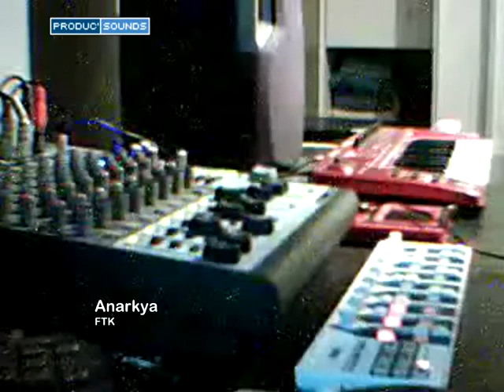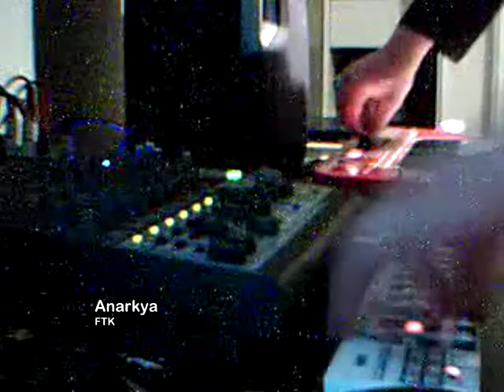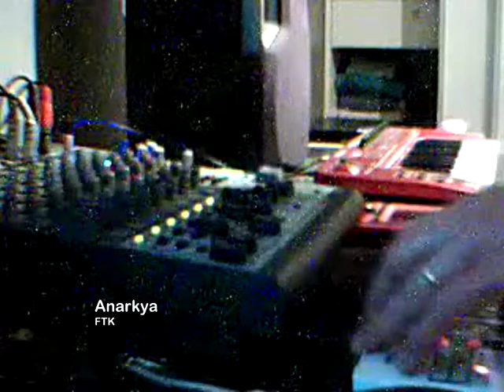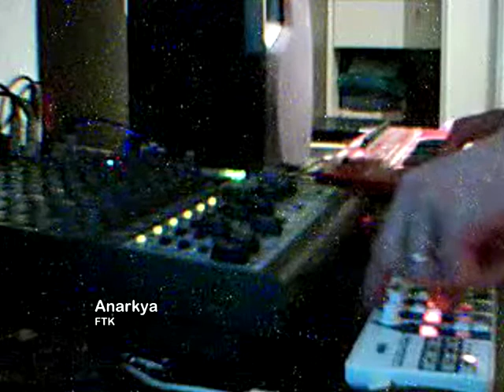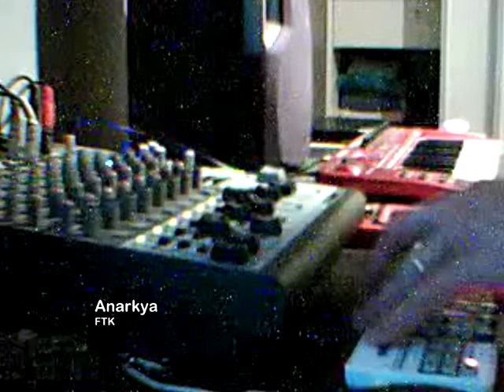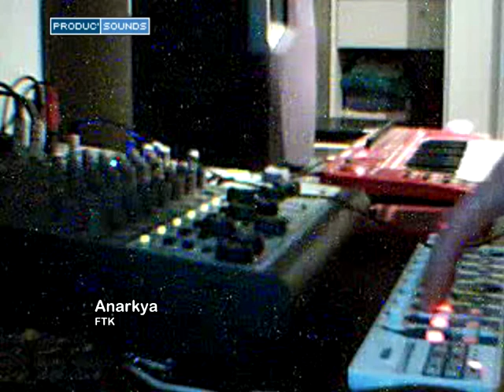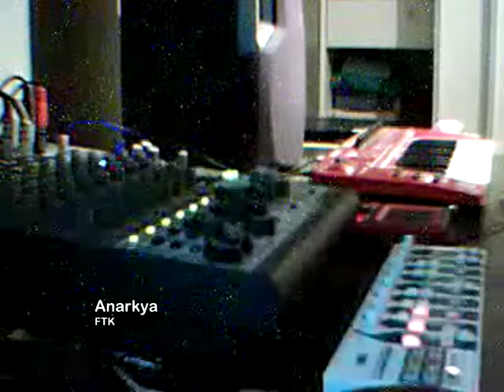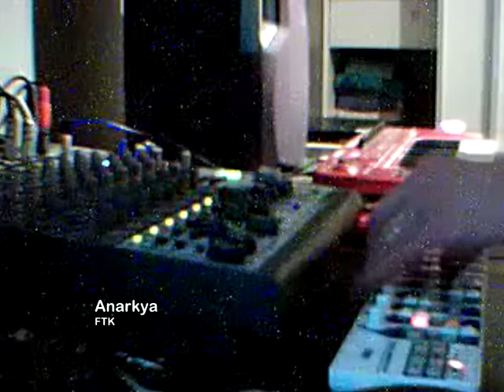Anarkya - Live @ Walruses Party Act 1 [Hardtek/Tribe]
Liveur : Anarkya
Regroupement:
Fanat3k

Soirée: Walruses Party Act 1
Date: 29/02/12
Lieu: T.A.Z. (Livestream)
Organisateur : Produc'Sounds

Produc'Sounds, portail communautaire dédié freetekno et culture teknoïde.